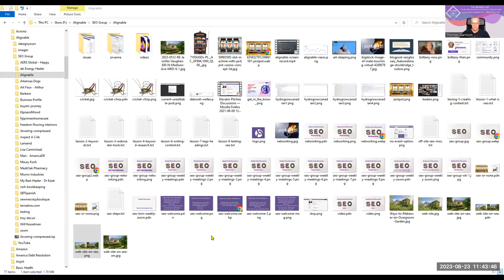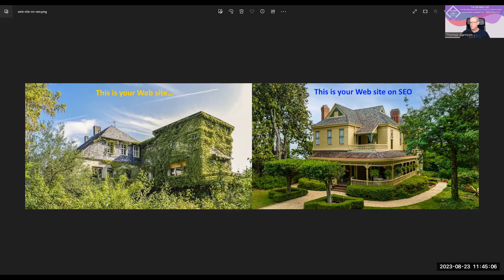Are Sales and SEO Related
SEO is more complicated today than anytime in the past. Not only do you need to understand SEO in order to apply it properly, you also need to know..sales... If you do not know sales, then you are not writing the content on your Web site pages to "attract" and "retain" visitors.